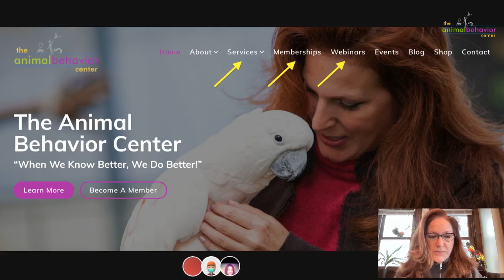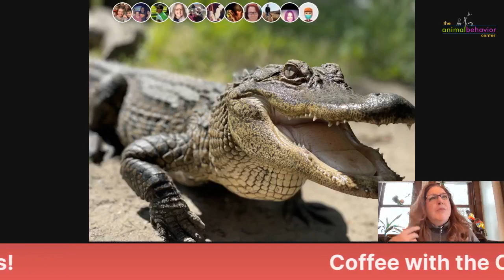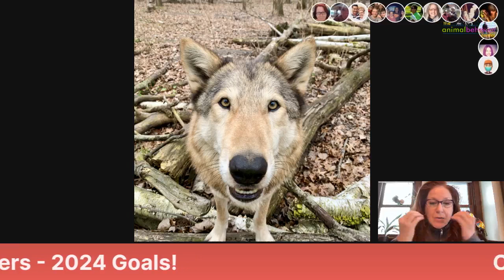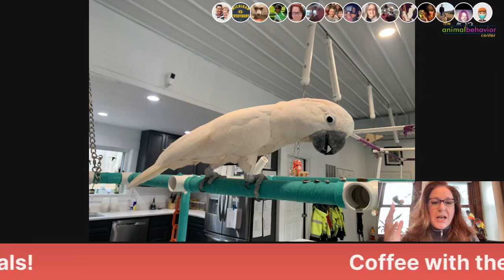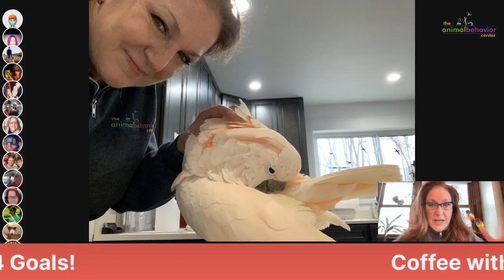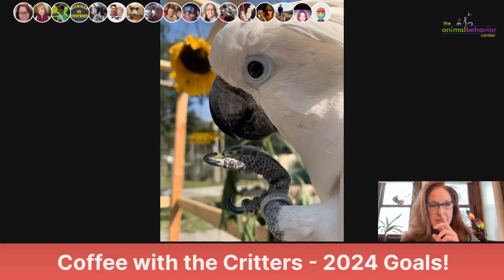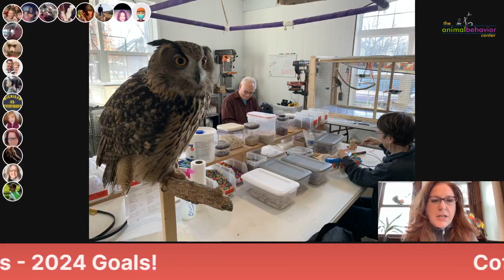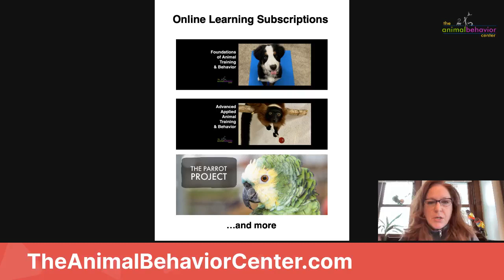Coffee With The Critters™ - 2024 Goals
Check out The Animal Behavior Center's Facebook page for another live-streamed episode of Coffee with the Critters.
In this episode, Lara will discuss the behavior, training, and enrichment goals for the animals and the team at The Animal Behavior Center for 2024! We're excited and hope you can join us to follow on our journeys in the upcoming year.